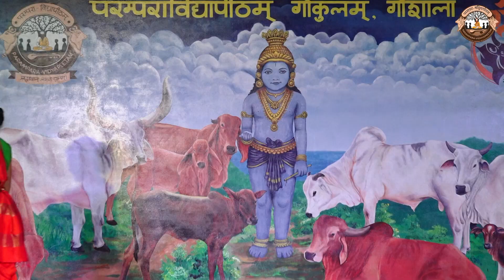DIVYA VENUGOPAL|bharatanatyam|Vaishakha Natanam 24| Bekal Gokulam Goushala|Parampara vidyapeetam